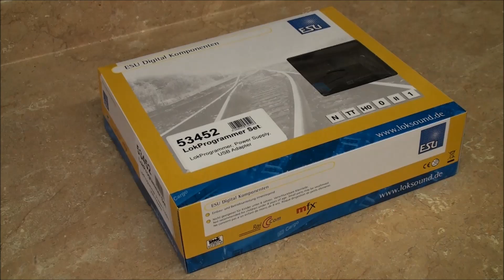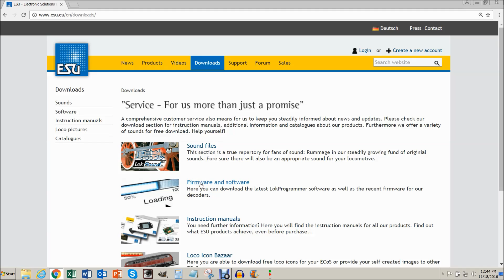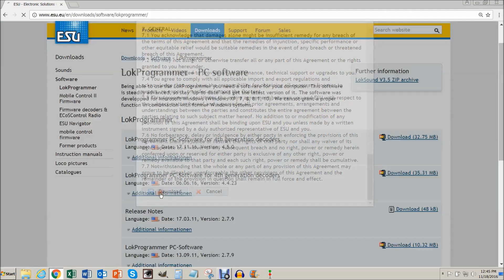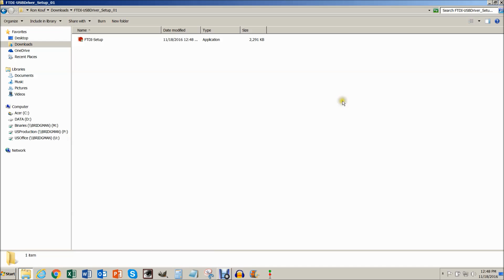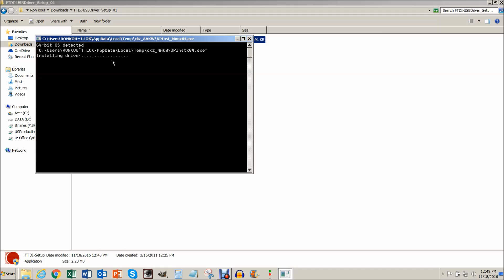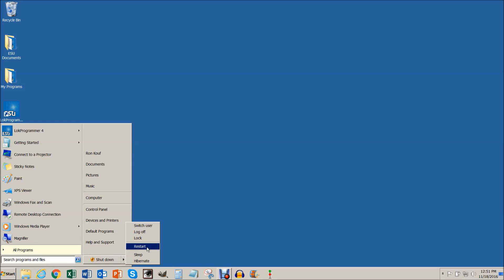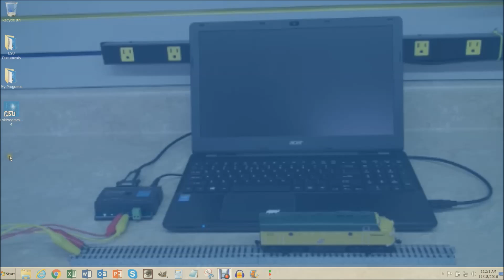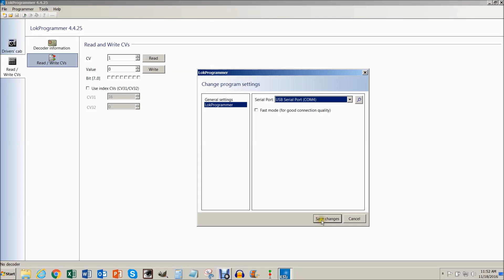LokProgrammer Setup Video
UnBoxing and Set Up of ESU LokProgrammer Hardware and Software